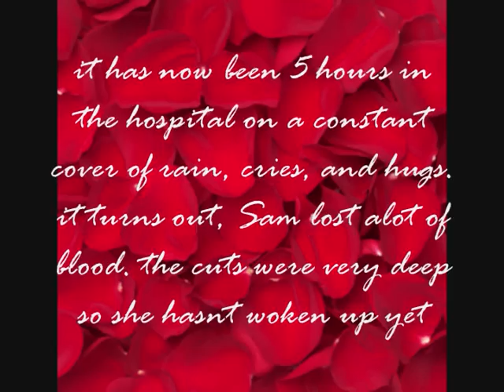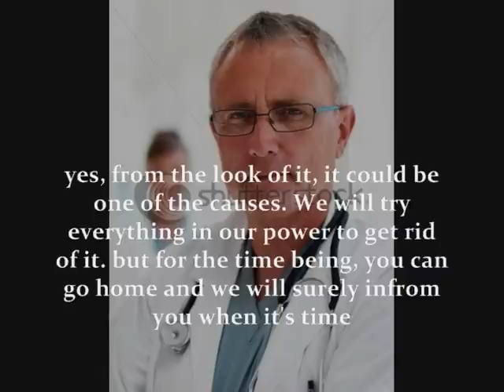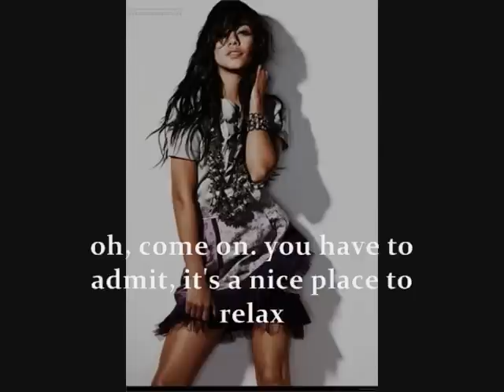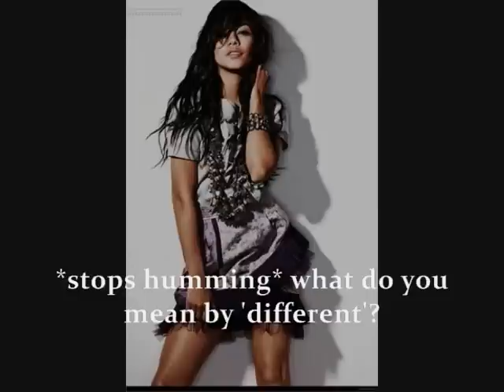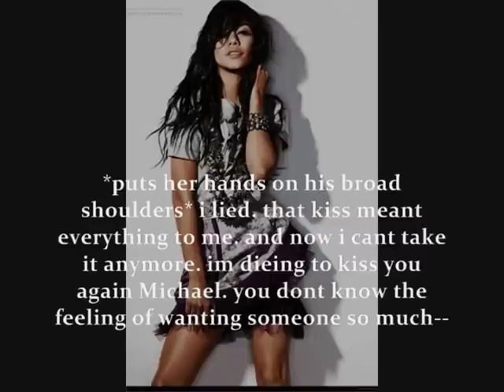NEW:Secret Love 1x05-"I lied"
here you gooo!
xox